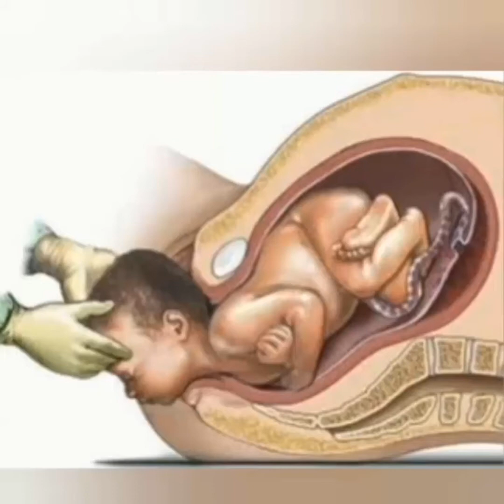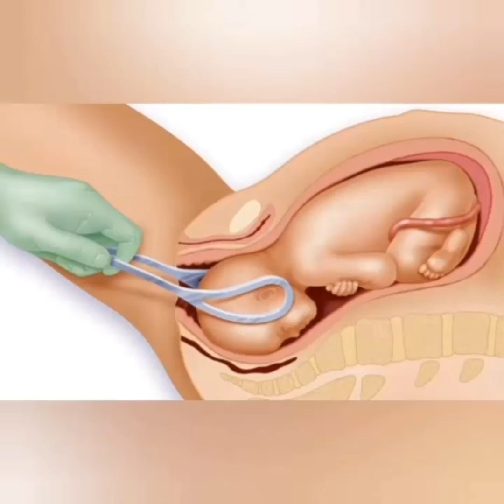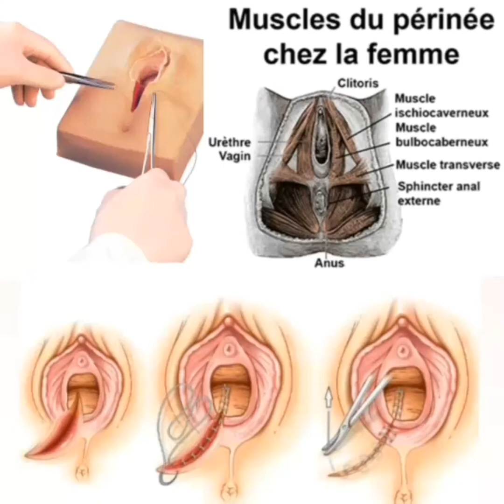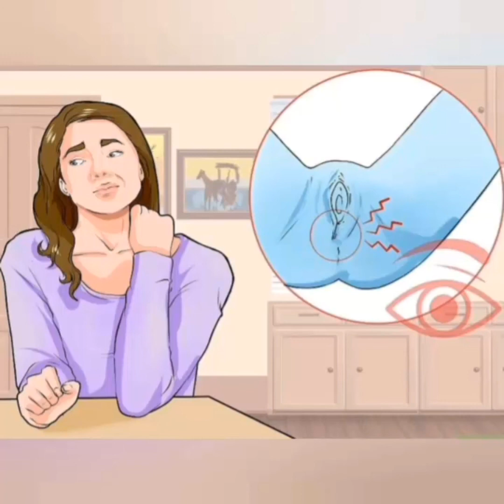Pouki Rezon Doktè yo Bay Fanm K'ap Akouche Sizo. Kilè Pratik sa Nesesè e Kijan w Ka Evite l.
Dans quelles situations semble-t-il nécessaire de recourir à cette incision?
La cicatrisation est-elle douloureuse?
Combien de temps peut-elle nous gêner?
Avec la participation du Dr Jeanne Sibiude, gynécologue obstetricienne à la maternité de l'Hopital Louis Mourier a Colombes.